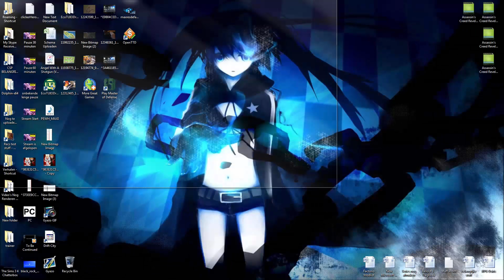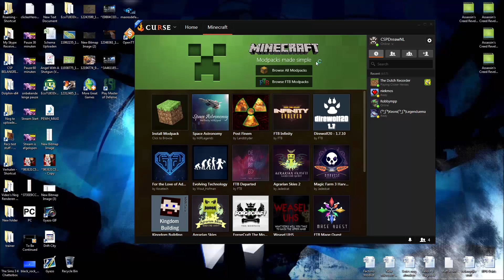Assassin's Creed Relevations - Desmond's Journey, Aflevering 3, Escape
[Links]

[Special Thanks]

[Music/Sound]